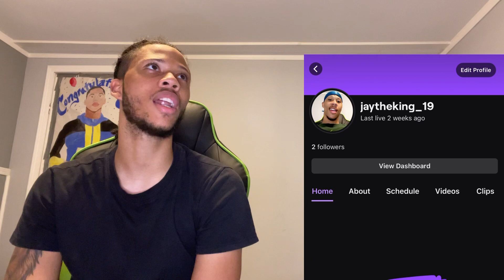WTH… Anitta ft. MC Cabelinho - Ate O Céu WILD MUSIC VIDEO! *im SPEECHLESS*!